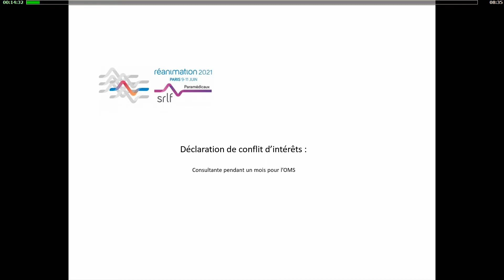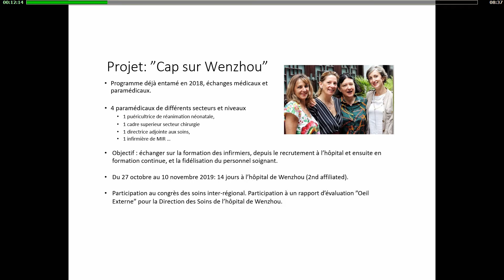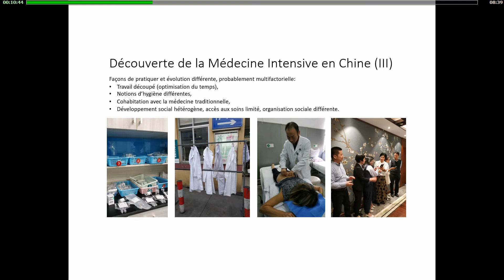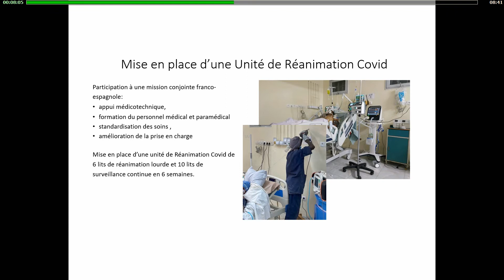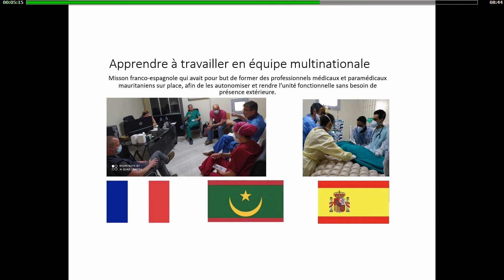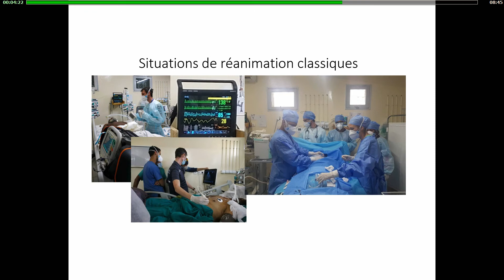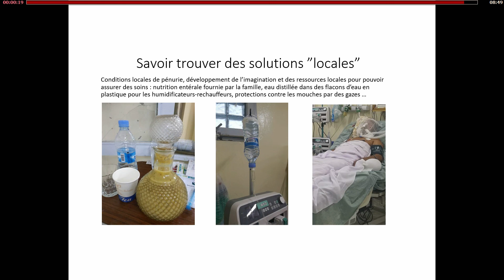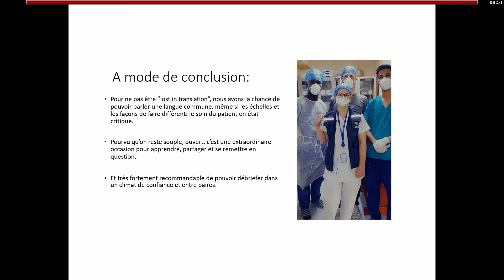Lost in translation: l'expérience de la réa d'un continent à l'autre S.CALVINO-GÜNTHER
Lost in translation : l'expérience de la réanimation d'un continent à l'autre S. CALVINO-GÜNTHER